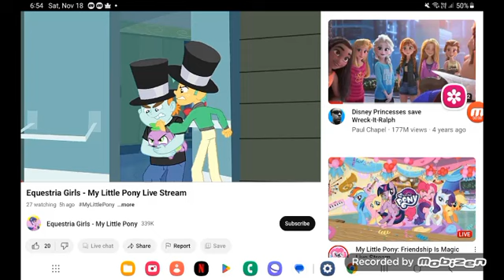January 22, 2024